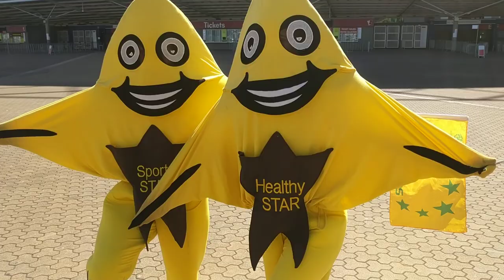Catch the STARS be on STARStv Catch the STARS be on STARStv.com.au